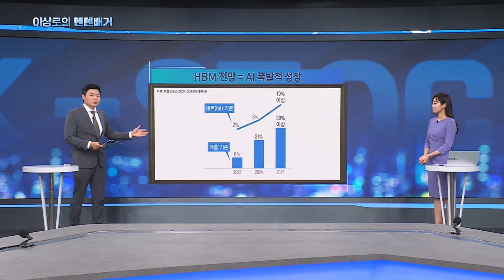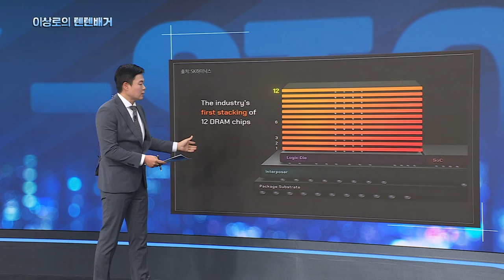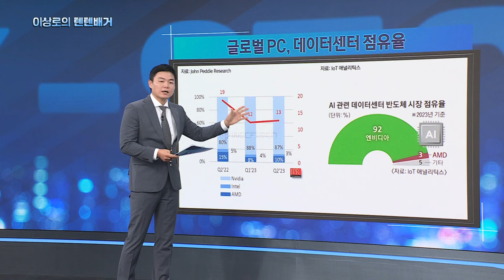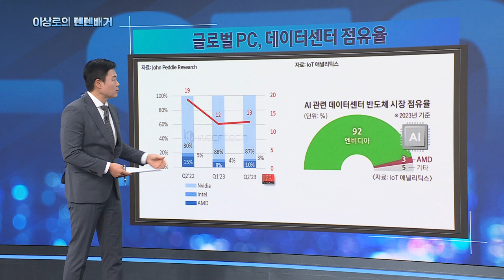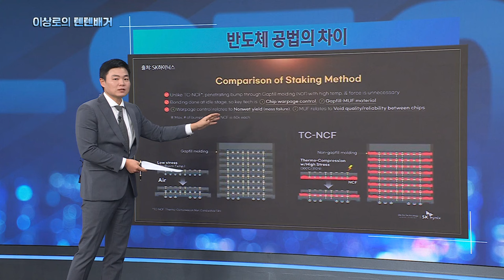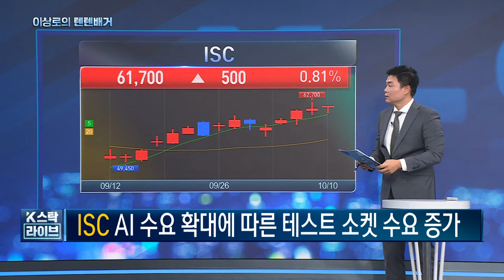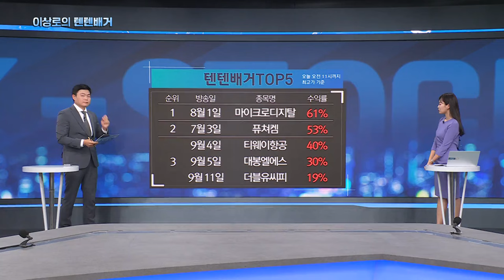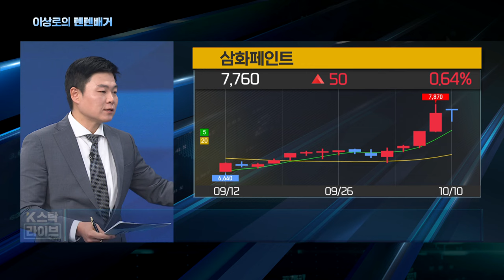엔비디아, 반도체 특집! 삼성전자 반등은 여기서 나옵니다. 삼성전자와 HBM의 관계, SK하이닉스, 한미반도체, 이수페타시스, ISC, 피에스케이홀딩스, 유진테크, 리노공업,추천주